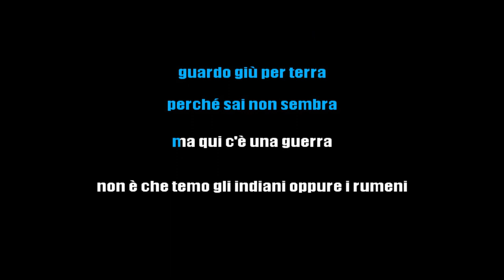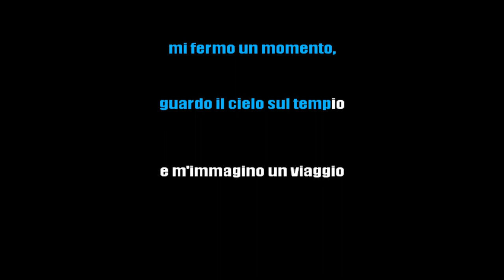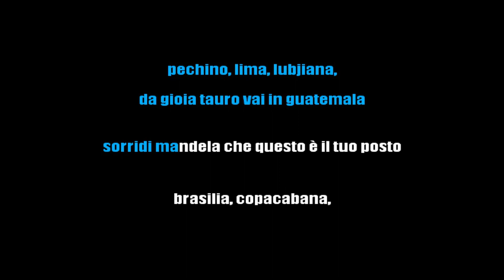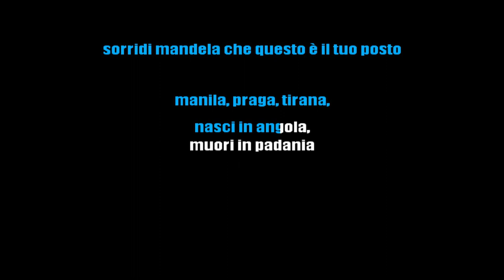MARGHERITA VICARIO - MANDELA (KARAOKE INSTRUMENTAL) [base karaoke italiano]🎤